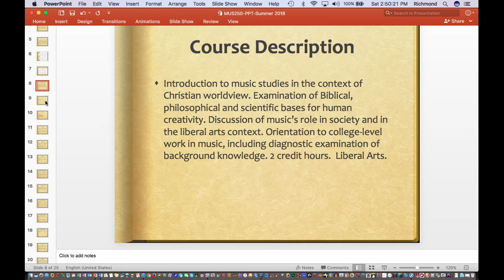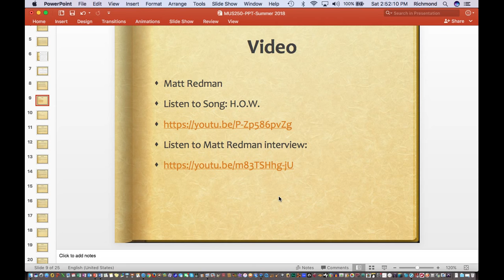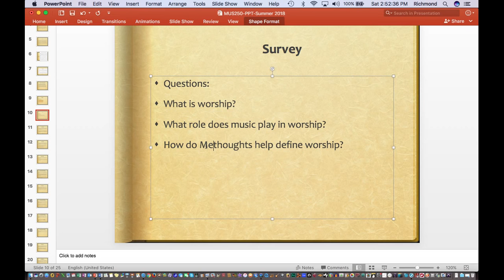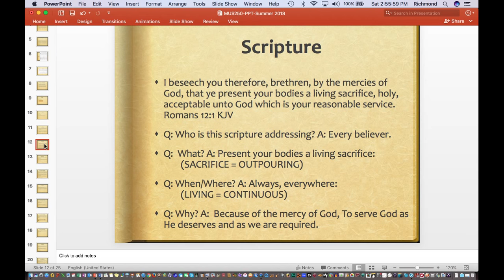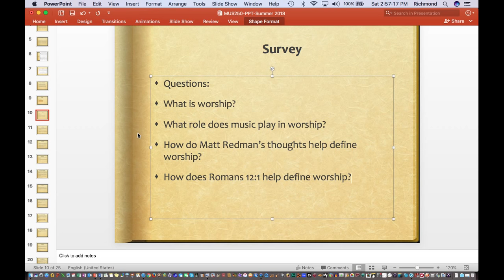MCP250 Lecture - Worship Definition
Questions:
What is worship?
What role does music play in worship?
How do Matt Redman’s thoughts help define worship?
How does Romans 12:1 help define worship?

Post them on the forum.
Read all other posts (up to 3 others)
Comment on all other posts (up to 3 others).